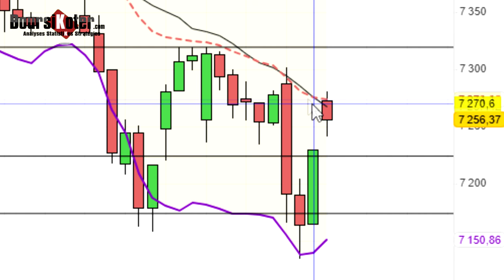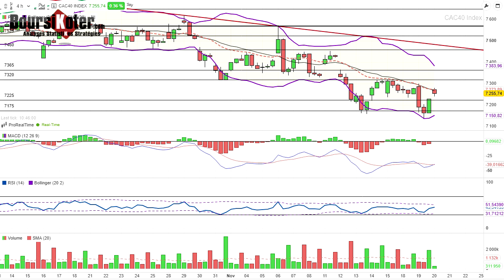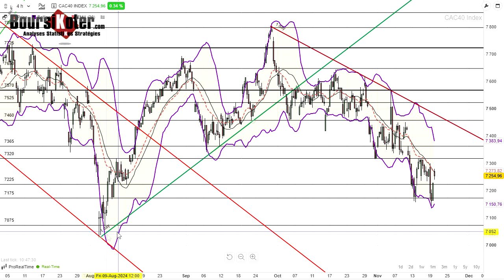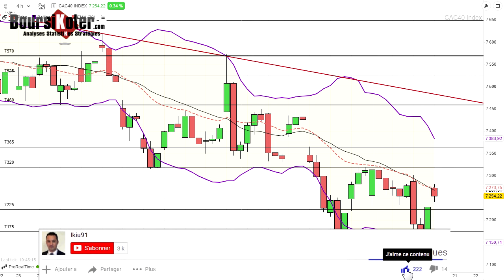CAC 40 Point Matinal du 20-11-2024 par boursikoter